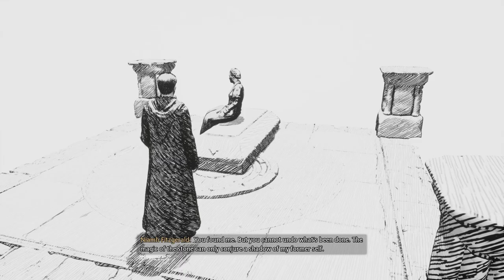Hogwarts Legacy » Let's Play Part 41 » The Third Trial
Hogwarts Legacy playthrough - Full walkthrough.
Episode 41 » The Third Trial

Age Rating: T for Teen Audiences